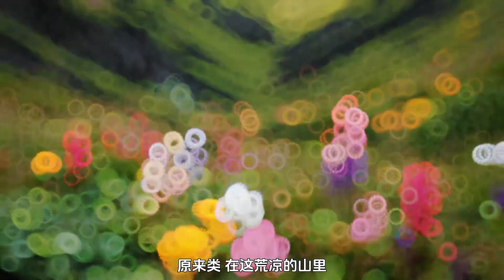大型AI记录片山海经第二集，坚持生产高品质AI动画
📖 《山海经》第二集震撼来袭！ 结合 人工智能（AI） 与 高品质动画，我们将继续带您穿越千年，探索古籍中奇珍异兽的神秘世界！本集将呈现更多失落的神话生物，以 超高清画质 再现它们的风采，让传说焕发新生！

🚀 本集亮点：
✅ AI 复原上古神兽，揭秘它们的传说起源 🐉
✅ 高品质 CG 动画，带来沉浸式视觉体验 🎥
✅ 结合史料与 AI 技术，还原真实的神话生物 📜
✅ 深入解读《山海经》，探索古人智慧与自然奥秘 ✨

🔔 订阅观看，让 AI 带你穿越古籍，见证神话世界的奇迹！